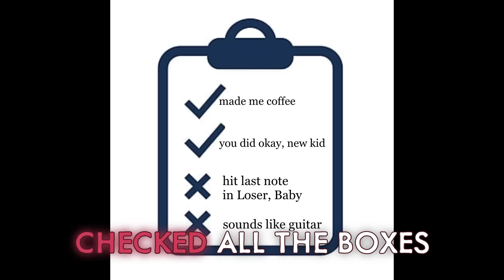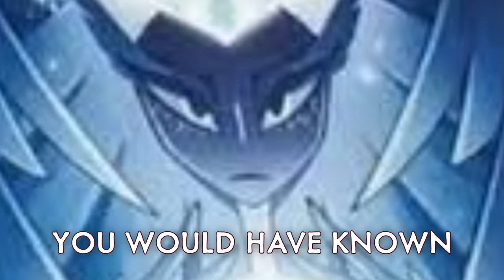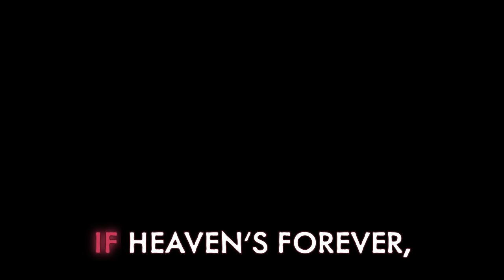You Didn't Know but the roles are reversed (AI Cover) [10K SUBSCRIBERS SPECIAL]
Finally, the You Didn't Know but the roles are swapped AI cover is OUT! I wanted to go all out for this one, so sorry for the extra long wait, hehe.. I genuinely appreciate every single one of you for sticking by this channel and continuing to laugh at these dumb AI covers, it genuinely means a lot to me that there are people enjoying and watching these videos! ❤️❤️❤️

LYRICS:
Sera: But, she was right, Emmy
She showed us a soul can disprove
He lost the fight, Emmy
Checked all the boxes that you said would
Prove a person deserves a second death
Now, we turn our backs, no second breath?

Emily: It's not as simple as you think
Not everything is spelled in ink

Adam: It's not fair, Emmy!
Lute: Careful, Adam, keep a cool head

Adam: No! Don't you care, Emmy?
That just because someone has bled, it doesn't
Mean they can't resolve to change their ways
Turn the page, escape eternal praise

Emily: I'm sure you wish it could be so
But, there's a lot that you would know

Vaggie: What are we even talkin' about?
Some sackcloth who fucked up already?
He blew his shot, now he burns in a pot
This discussion is senseless and petty

Charlie and Vaggie: There's no point to this dumb plan
He's a holy, divine man
Did you forget that "Heaven's forever"?

Charlie: A man surely dies twice
You think that you're so wise?
Gotta say, I can't wait to—

Emily: Charlie...

Charlie: Come up there and amputate you!

Sera: Wait!

Charlie: Great...

Sera: What are you saying?
Let me get this straight
You go up there and rip their poor wings?

Adam: It fucking stings!

Charlie: Whoops...
Vaggie: Guess the dog's off of its leash!
Charlie: All hell's been unleashed!

Sera: Emmy, tell me that you would have known

Emily: I guess, since I'm the youngest
Thought we should be strongest

Sera: Why...

Emily: You have to listen, there were way too many Christians
I wanted to be brave, or else we would be slaves
Is this not what you wanted?

Sera: To think that I have bonded with you
I don't need your condescension
I'm not a demon to protect
Was damnation just pretension?
Were you only lying to expect me to
Heed the morals you're purveying?

Adam: That's what the fuck I've been saying!

Adam and Sera: If Heaven's forever, then Hell? It must be a lie

Emily: Sera!

Adam and Sera: If demons can do whatever, and unable to die
The rules must go away if won't just let us pray
When you make the holy suffer just to kill them again

Adam: I was told not to trust in demons

Charlie: By her?
Vaggie: Ha! Does she know?
Lute: We should go

Adam: No! Don't you see?
We've come so close
Look at them fighting
They're at each other's throats

Charlie: Don't you act all high and mighty
Did you ever think that your lieutenant was born in fire?

Lute: Don't, Charlie, please!

Charlie: What's the fuss?
Why hide the fact that you're a demon just like us?